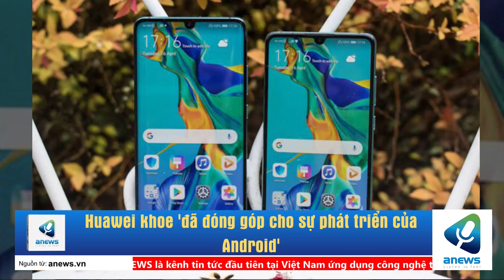Huawei khoe 'đã đóng góp cho sự phát triển của Android'